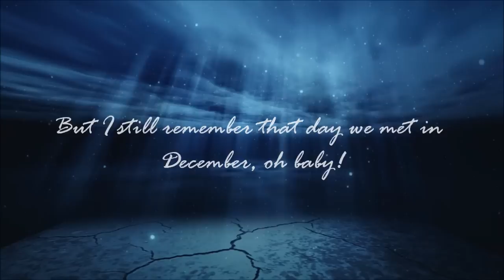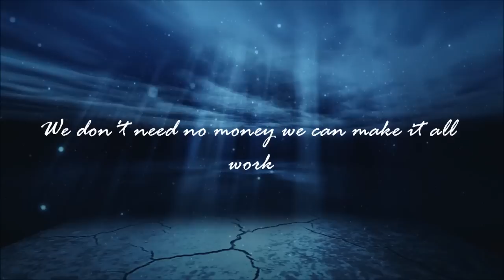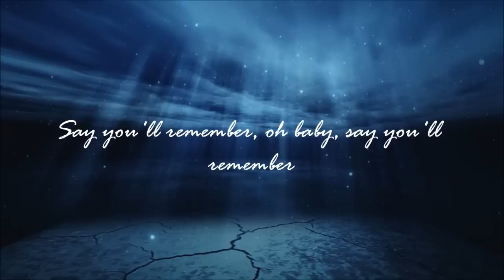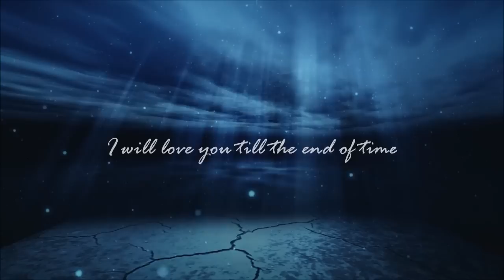Blue Jeans - Lana Del Rey (RAC Remix) LYRICS